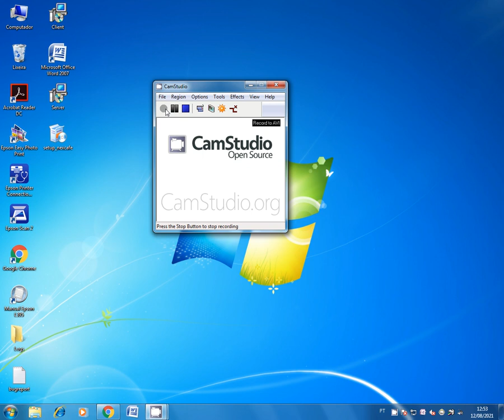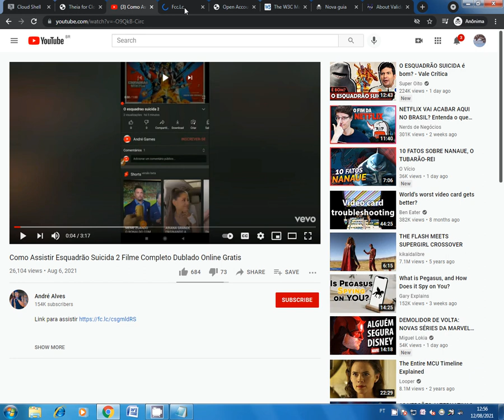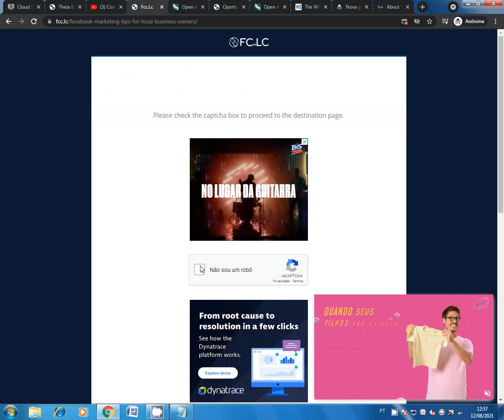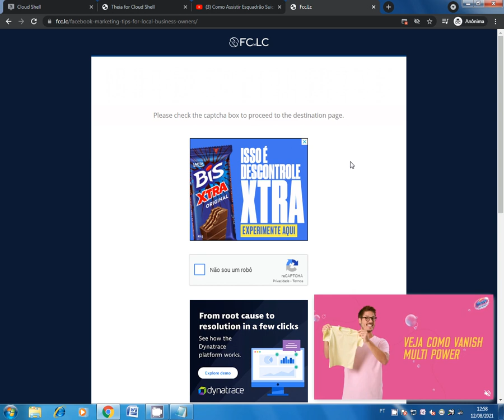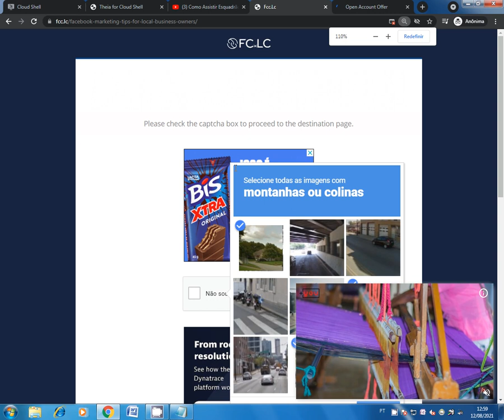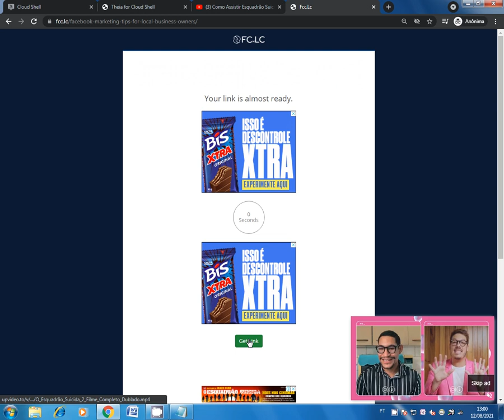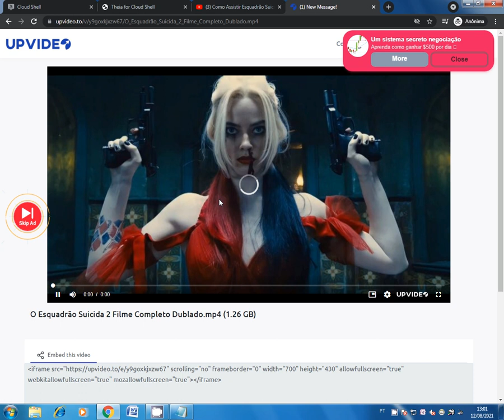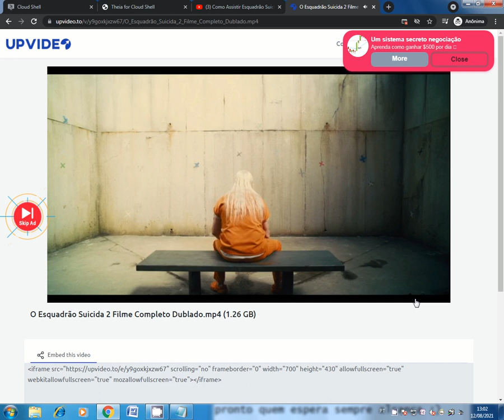COMO ASSISTIR ESQUADRÃO SUICIDA JAMES GUN GRATIS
FILME DUBLADO DO COMEÇO AO FINAL, COM CENAS POS CREDITO, TBM FUNCIONA NO CELULAR , NO CELULAR VC TEM QUE IR VOLTANDO AS PAGINAS QUANDO ABRE AS PROPAGANDAS.